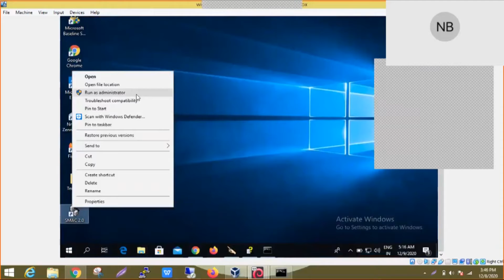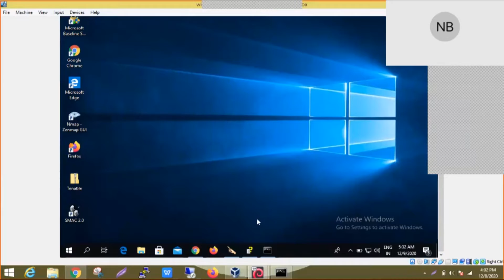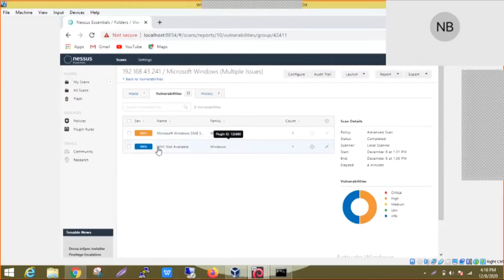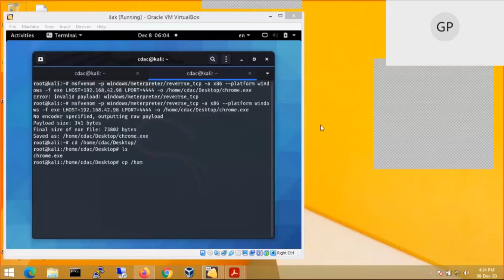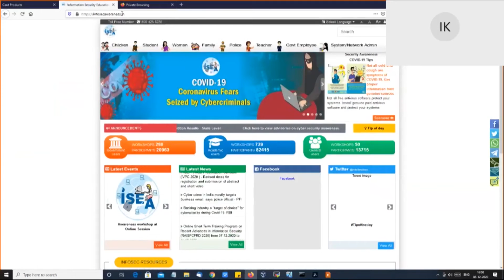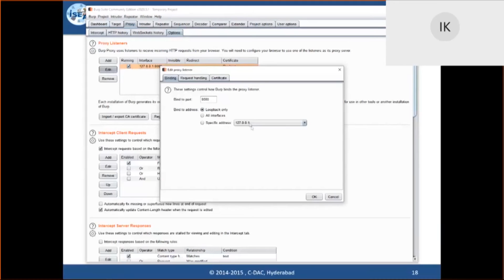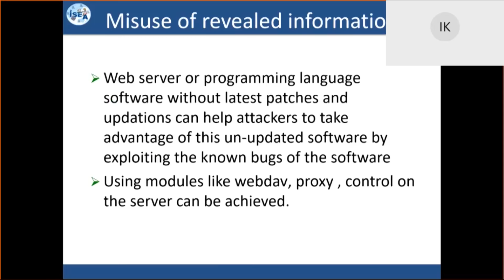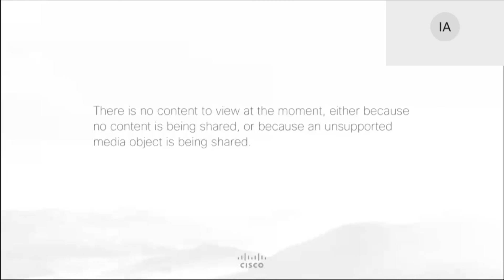Day 2 Session 4 Part 6